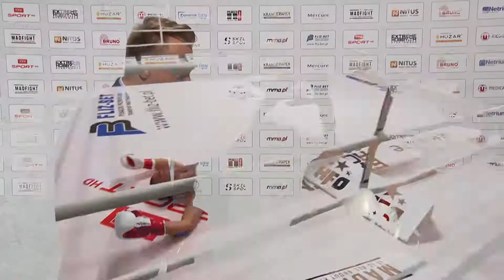HFO Aim High: Jakub Syc vs Szymon Obroślak